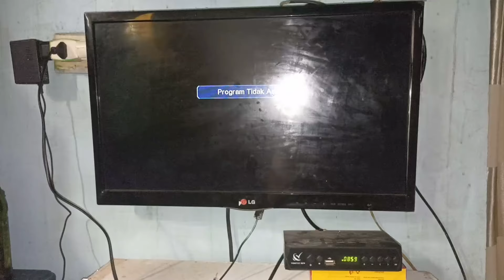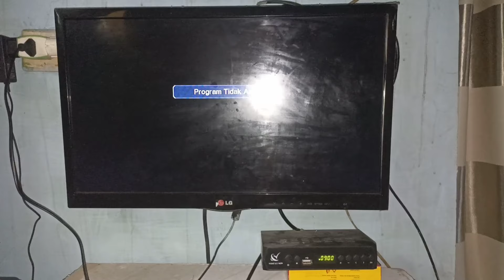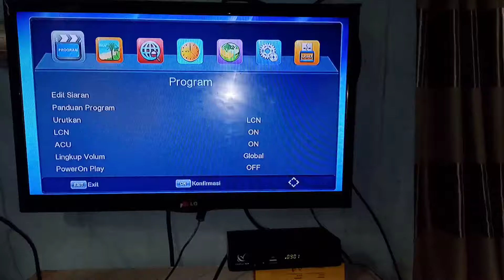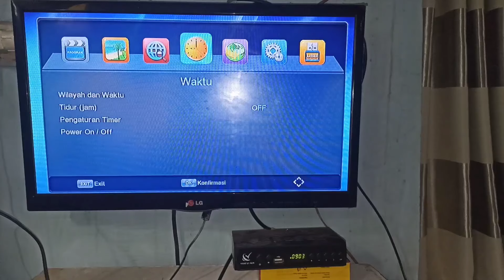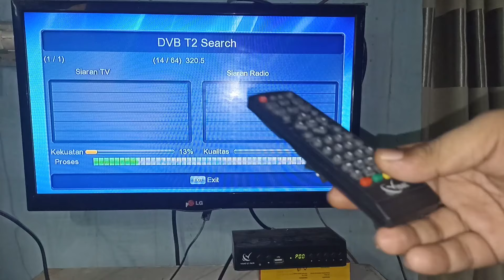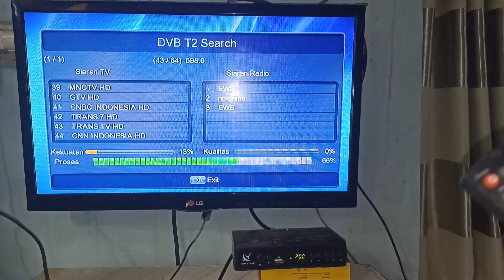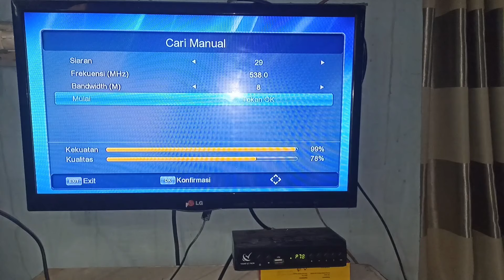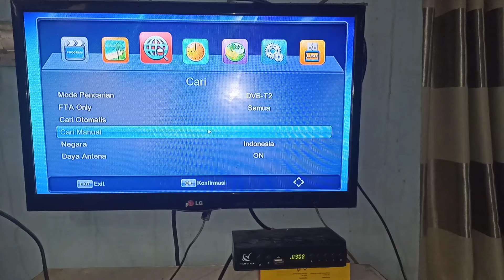Cara Mencari Siaran tv digital yang Hilang di set top box dan Faktor Penyebabnya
Cara mencari siaran tv di set top box digital
Scan manual siaran tv di set top box matrix Mencari siaran tv secara manual di set top box 2 cara setting pencaharian channel tv di set top box Cara mencari siaran tv digital yang hilang Di Set Top Box
Cara mengembalikan program siaran tv digital yang hilang Di Set Top Box
kali ini tentang cara mengembalikan program siaran tv digital yang hilang di set top box tv digital , mudah mudahan video ini bisa mengatasi masalah sinyal ataupun siaran tv digital yang hilang.